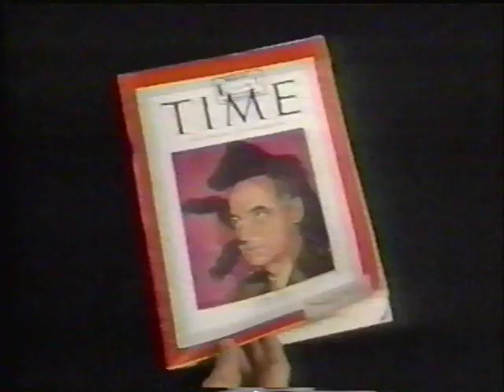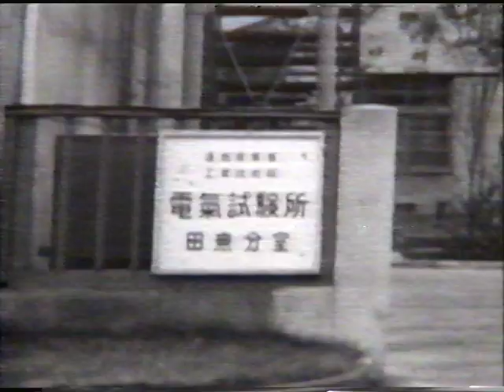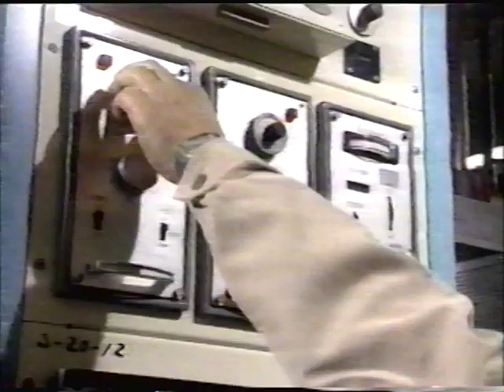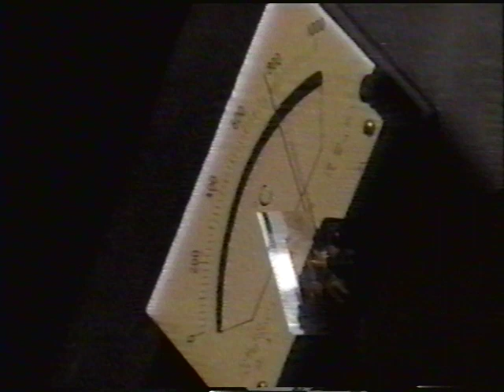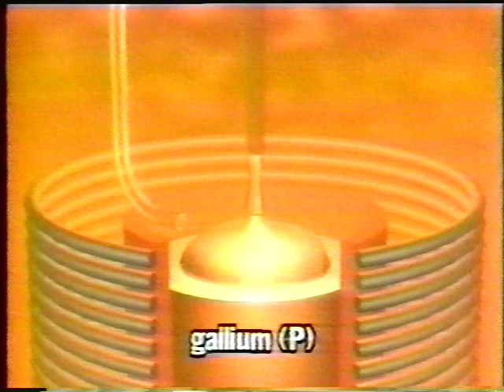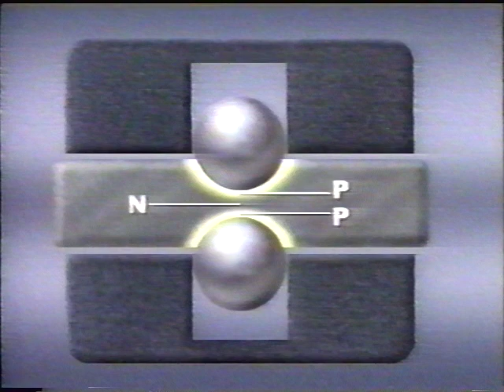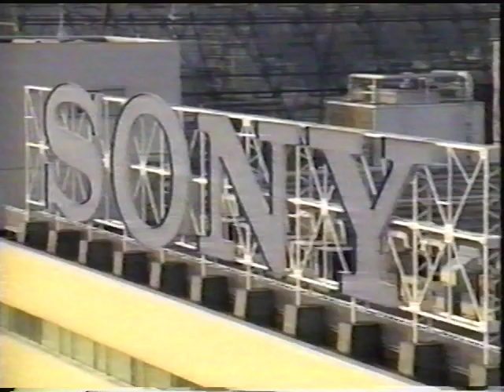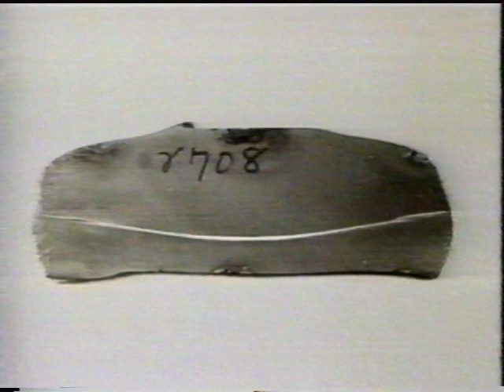Birth of the Transistor - A Video History of Japan's electronic industry - (Part 1) - Re Upload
A Video History of Japan's electronic industry - Rebuilding a Nation's Technology - Birth of the Transistor. Part 1 of a 4 part documentary celebrating Japan's race to become a global leader and pioneer in electronic manufacturing following the end of World War II.